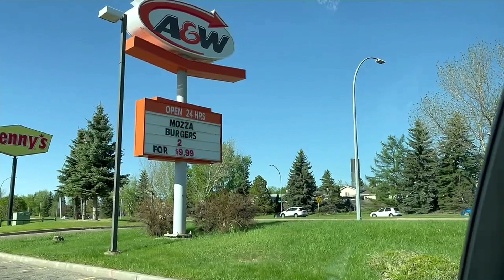Picnic Fun Day spent well vaccinated finally Indian family in Canada